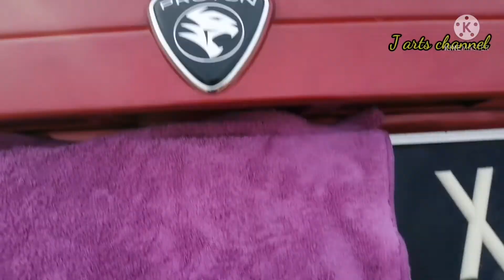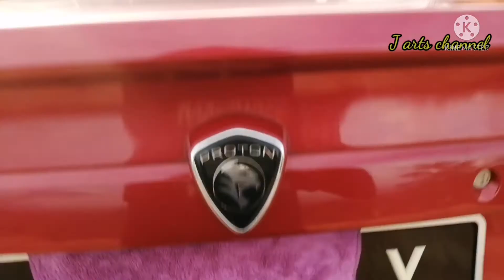Trick || Proton Saga Susah LockDown